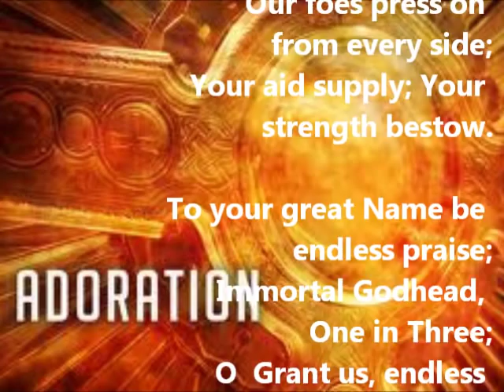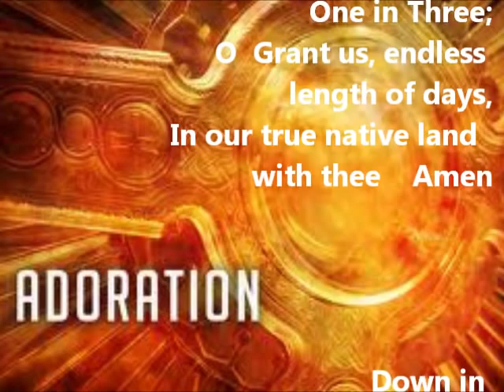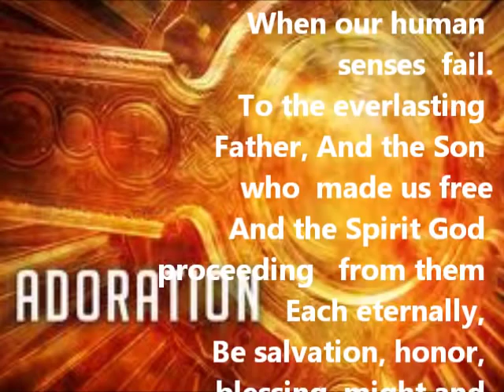Benediction of the Most Blessed Sacrament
Anthony Muhs - O saving Victim and Bowing Down in Adoration (Tantum Ergo)